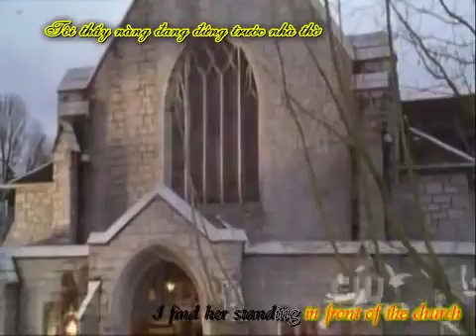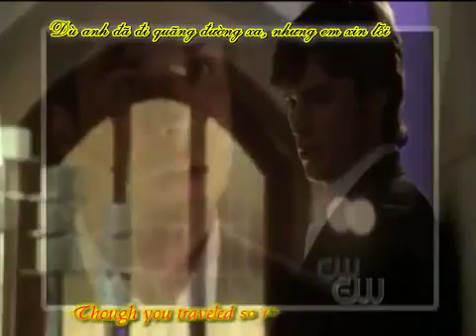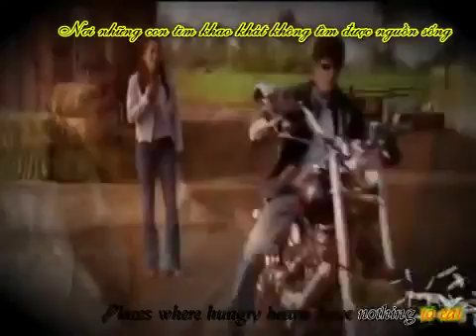25 Minutes Michael Learns To Rock Vietsub sang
25 Minutes   Michael Learns To Rock Vietsub sang